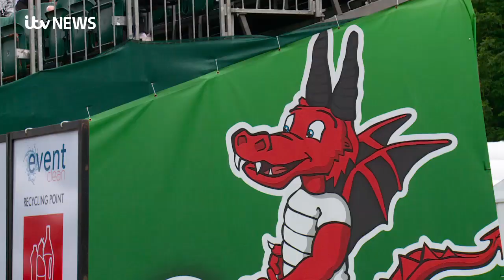Homeless World Cup ends on a high in Cardiff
The Homeless World Cup which has been held in Cardiff ended today. The event has given participants confidence but the Welsh actor Michael Sheen who helped bring the games to Wales says there has been a positive impact for those who are facing homelessness.